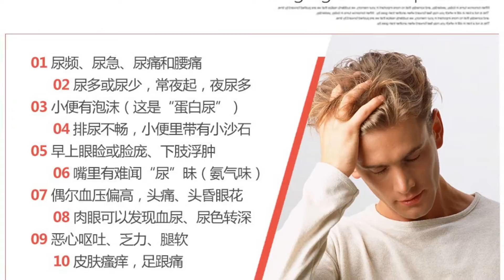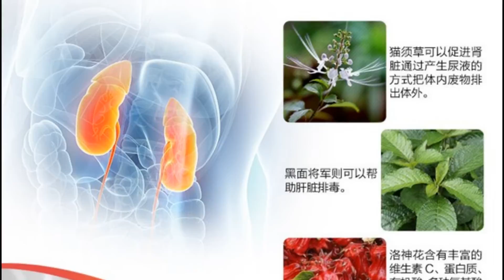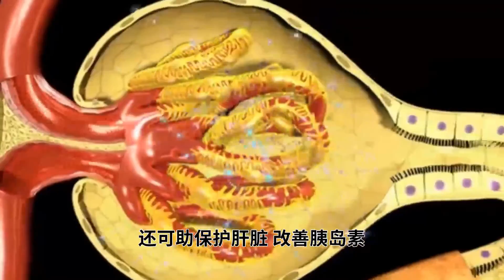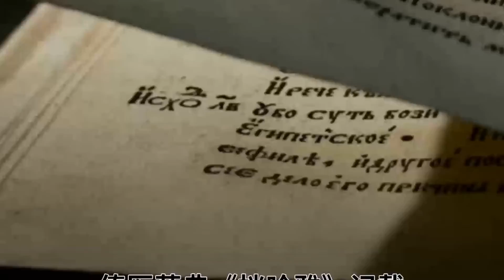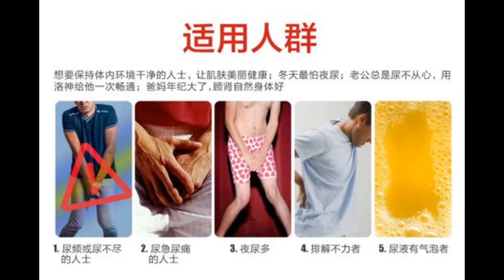你们知道什么是尿毒症的早期症状吗？(潮州话)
肾病、尿毒症本不是绝症，就是因为采取错误的治疗方案，一再延误、反复加重，最终危及生命，所以被人们看成绝症。那些走入误区的病患和家人，越治越重，越治越穷。其实肾病、尿毒症的误区，从一开始就可以避免。

肾脏毒素堆积、肾脏受损的10大信号如下：

第1: 尿频、尿急、尿痛和腰痛。
第2: 尿多或尿少，常起夜，夜尿多。
第3: 小便有泡沫，这是“蛋白尿”。
第4: 排尿不畅，小便里面有沙石。
第5: 早上眼睑或颜面水肿，下肢浮肿。
第6: 嘴里有难闻“尿”味（氨气味）。
第7: 偶尔血压高，头痛、头昏眼花。
第8: 肉眼可以发现血尿、尿色转深。
第9: 恶心呕吐、乏力、腿软。
第10: 皮肤瘙痒，足跟痛。

大家朋友一定要记得，健康的身体不生病，生病的身体不快乐。最后强调，小便与肾脏病变关系密切，所以建议大家平时多观察一下尿液状况，而且早期发现肾病，其治疗效果明显，这比等到后来肾病严重发展成肾衰竭的时候再去治疗要好上几百倍。特别是伴有尿路结石梗阻、反复尿路感染的中年妇女，前列腺肥大的老年人等都是高发人群。另外，平时也应多注意观察尿液，一旦出现赤黄、臭味的话说明身体已极度缺水了，除了多喝水外，最好要去看医生，因为正常的尿液是淡黄透明的。

那你又知道那些草本植物能够维护我们的肾脏健康！不要再延误,因为肾病、尿毒症的误区，从一开始就可以避免。

所幸的是，自然界有3种有助利尿抗炎、清理尿路与肾脏的天然草药，帮助改善问题，这3种草药是：

洛神花：实验发现，洛神花有利尿作用，将它与利尿剂并用，效果明显上升。洛神花也有助抗焦虑、镇定及抑制大肠捍菌和口腔细菌，还可助保护肝脏、改善胰岛素阻抗和肾脏问题等。

此外，洛神花萃取物能助清除脂肪并抑制脂肪产生、累积与其细胞分化，可调节脂肪生成与排泄，而且有助瘦身。在中药效用上，洛神花 益血养气，顺肝醒脾，可活络气血循环，通常对暑夏燥热性的虚火上升、全身倦怠皆具改善作用，也有生津止渴效果。

‘圣茶’猫须草：帮助清理尿路维持肾功能。猫须草也叫 肾茶 或 爪哇茶，由于喝了排尿清澈无味，中医称为“童子茶”中国中医研究院专家认证，猫须草 改善各膀胱湿热问题，例如前列腺、肾及泌尿感染问题，效果又好又快，能吸附并清洗肾脏、前列腺、尿道污垢毒素；清理尿路、维持肾功能。

傣医药典《挡哈雅》记载：肾茶具强精补肾、利尿排石、清热解毒抗菌的功效，被历代傣族人奉为“圣茶”。

脆叶马兰 (別名：黑面將軍,化石草 ) 马来西亚大学在1999年开始研究脆叶马兰的抗癌功能，经过4年的努力，发现 脆叶马兰在抑制肝癌和乳癌发挥不俗的成效。有益 改善泌尿系统结石问题，辅助调节血糖。

根王洛神胶囊萃取洛神花、猫须草与 脆叶马兰精华，高度保留和浓缩其天然活性成分，更易人体吸收，全面辅助利尿抗炎、促进代谢和排毒美颜。
所以建议平时没事也可以使用根王洛神胶囊帮助清理尿路，预防泌尿感染问题。根王洛神胶囊 60颗加20颗免费，售价: 新币48元，在新加坡各大中西药材店均有出售。 询问电话：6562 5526。尿毒症